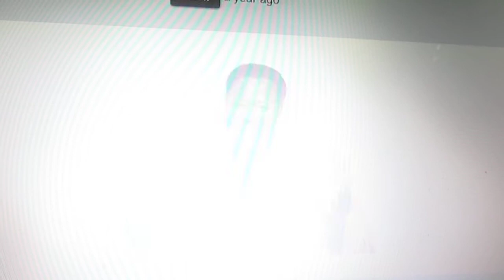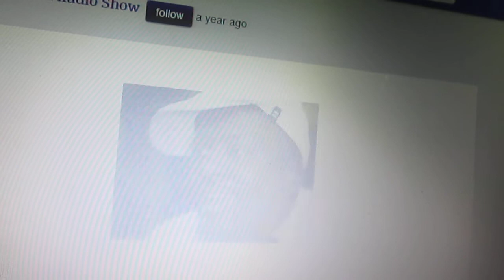Naomi Johnson on The Jeff Foxx Radio Show Talking About NJ Transit Bus Driver Ended Her Son's Life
(Video Viral)
Naomi Johnson on The Jeff Foxx Radio Show Talking About  How Coach USA Bus Driver Wilsone Romaine knocked her son down with NJ Transit bus 709 ending his life dragging him to his demise.